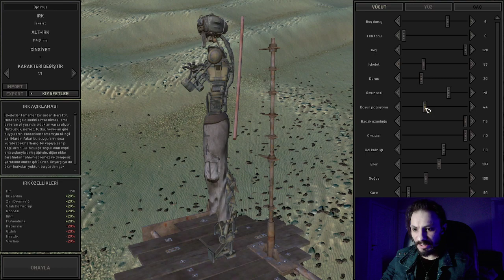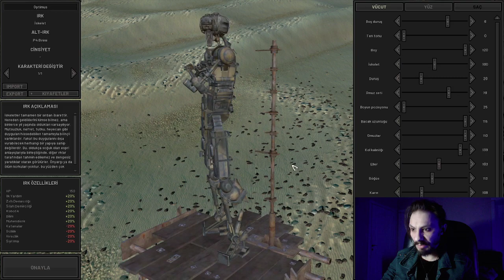24 SAAT DAYAK.. SIKILAN BİZİ DÖVMEYE GELİYOR I Kenshi Türkçe 5. BÖLÜM